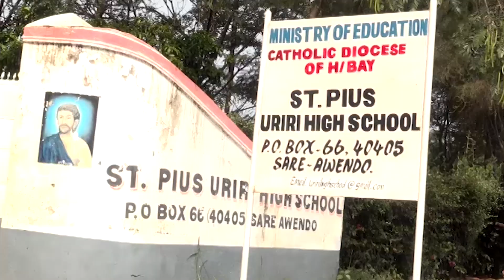Uriri Boys burn down dorm after being denied to watch Afcon match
Parents at Uriri Boys High School have demanded closure of the institution after students burnt a dormitory after being denied to watch an Afcon match, weeks after a similar incident.